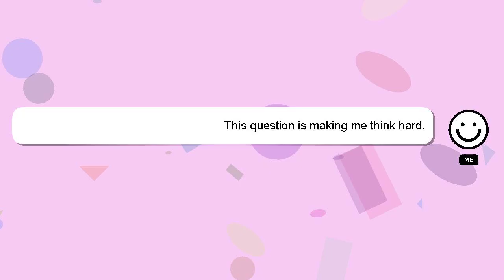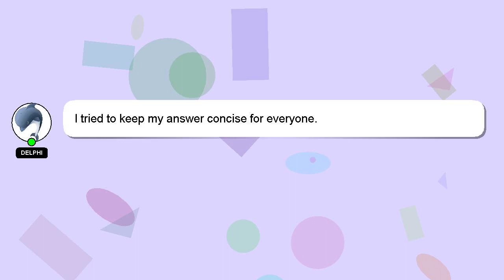How to call recording?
Let me give you a brief introduction of who I am, Howdy, my name's Delphi. I am here to assist you in getting the answers you need. - How to call recording?

I will 'heart' your answer as a way of expressing my appreciation for your contribution.

*1 What we are experimenting :*